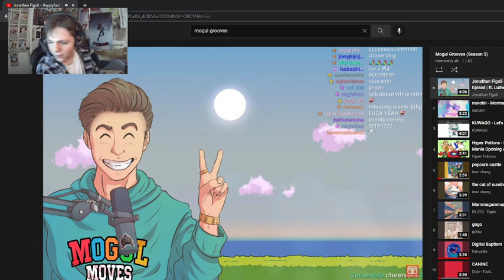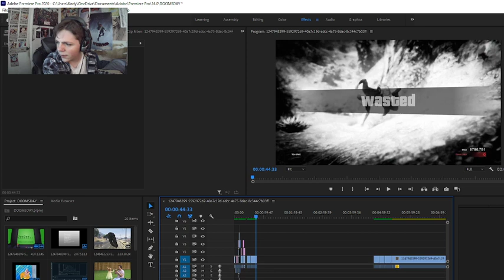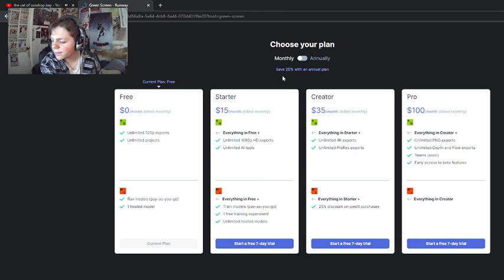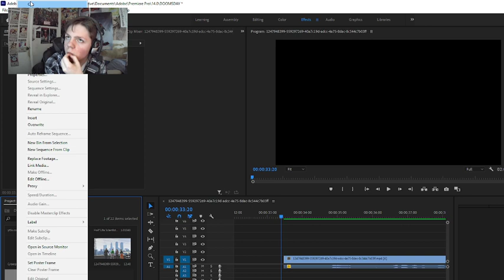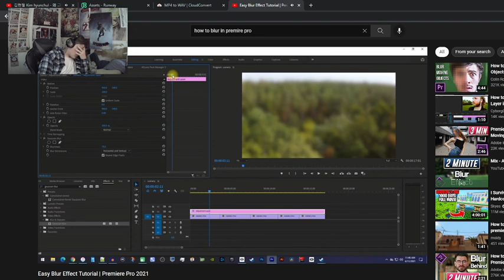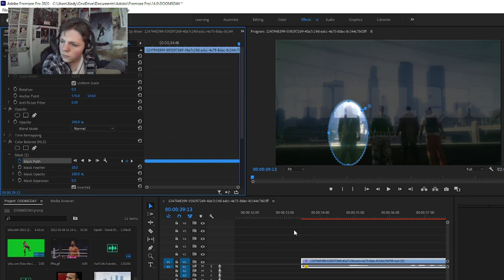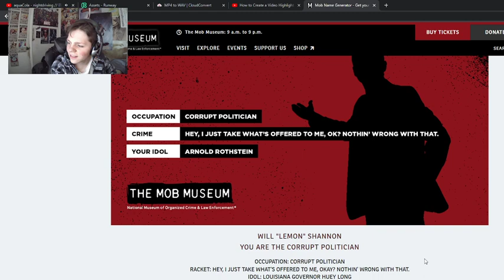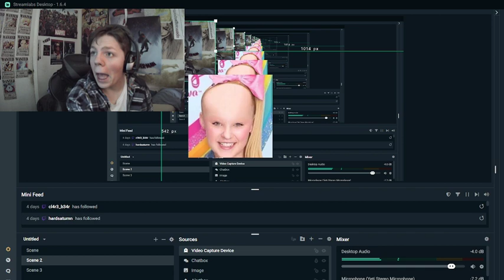Working on video-January 3rd 2022